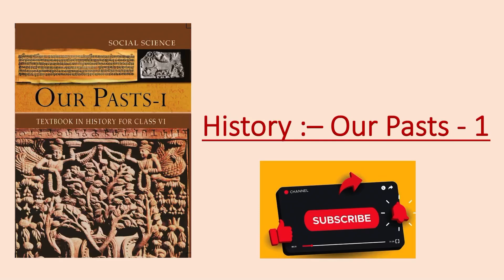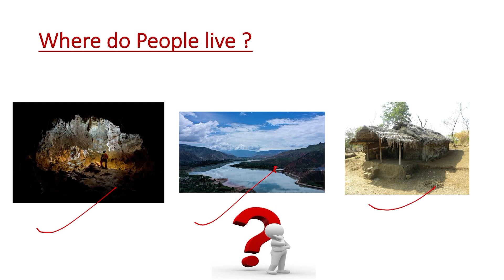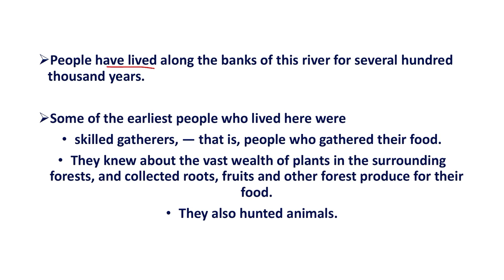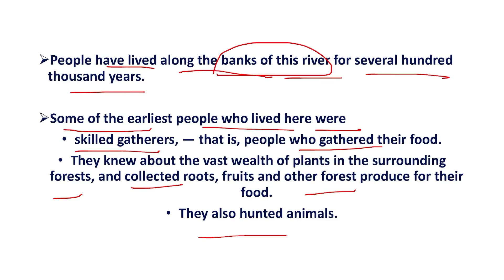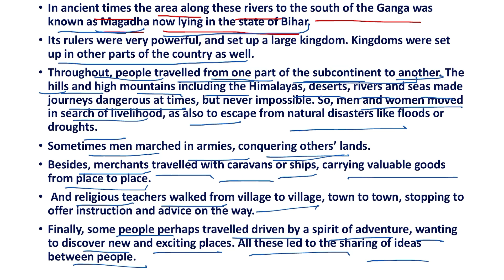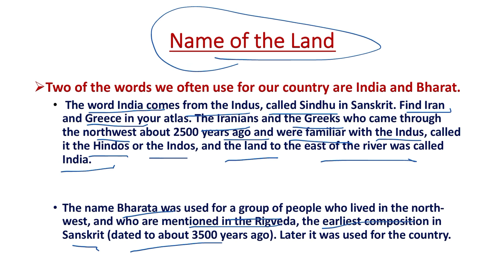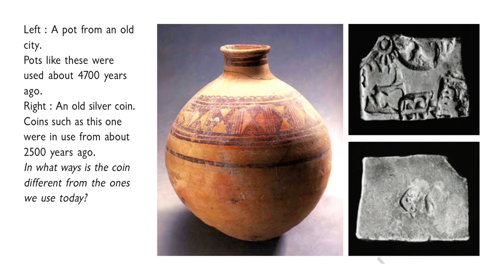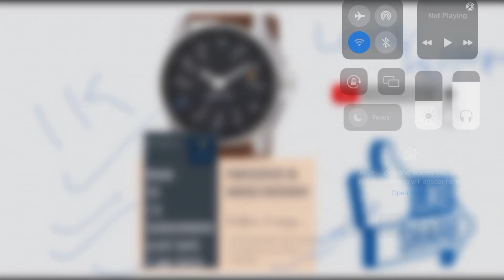What, Where, How and When Full Chapter Class 6 History | NCERT Class 6 History Chapter 1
In this video we are going to study about Our Pasts History class 6 each and every topic in detail and there is big surprise is waiting for my Subscribers in the end of video , so watch full video and add some value in your life Aspirants and make your basics strong ..

We lead by example ,live by chance
love by Choice & kill by Profession...

UPSC BattelGround

Teacher name - Anmol Gupta

PDF :- Join Telegram ( upscaspirants11)

Hello Aspirants this channel will help you to prepare your General Studies like Polity, Geography, History , Science , Etc.

I’ll try to provide you best content In a easy way and after completion of any topic we provide you PYQs